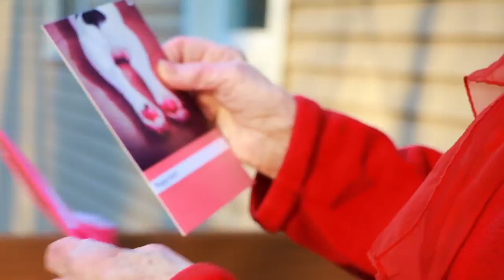Delivering A Valentine With My Drone